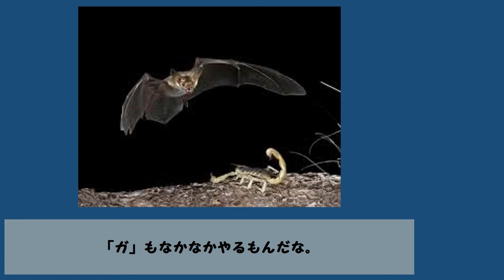【蝙蝠の生態】コウモリが超音波で餌を取る秘法とは？【ハテナくんのためになるいきもの雑学/面白い動物トリビア】